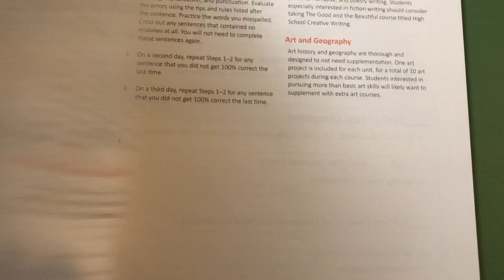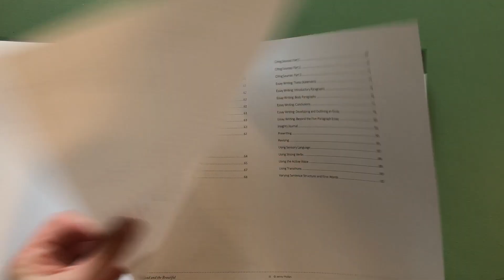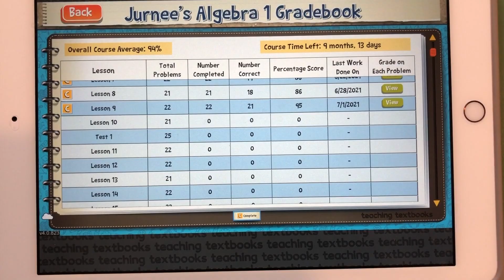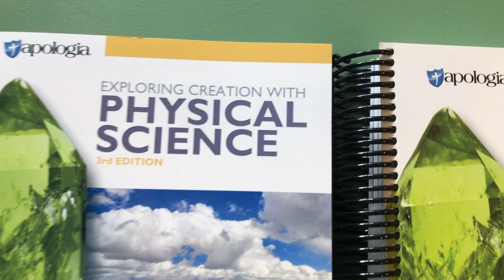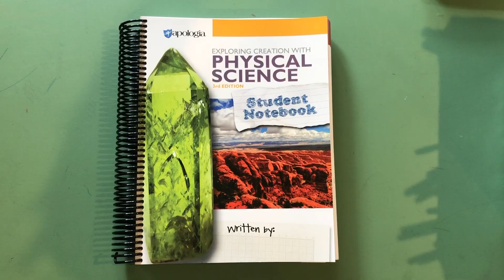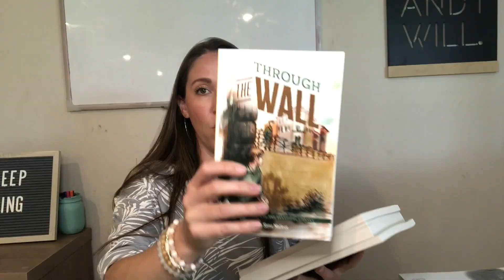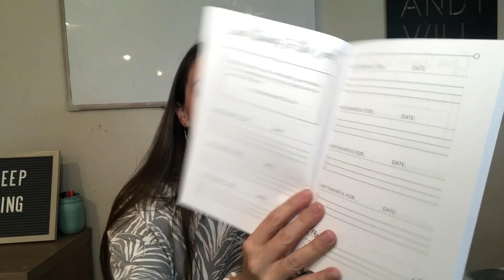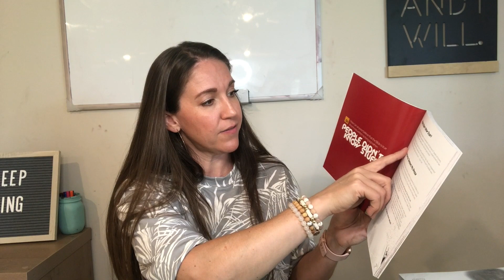9th GRADE HOMESCHOOL CURRICULUM // 2021-2022 // Language Arts, Math, History, and Science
Here are all of our curriculum choice for our daughter Jurnee who is entering her 9th grade year. We are doing a hybrid with the public school system so that she is able to play sports with them. She will be taking 4 electives at the public school each day and completing her core classes at home.

Skillshare.com

Answers for Teens- Answers Book for Teens Vol 1

Etsy Shop Jublilee Papergoods